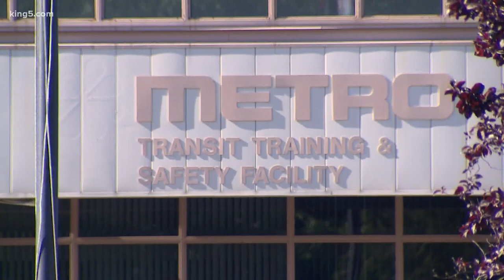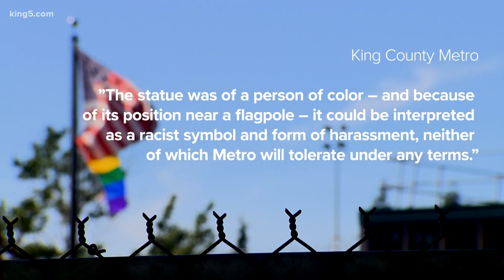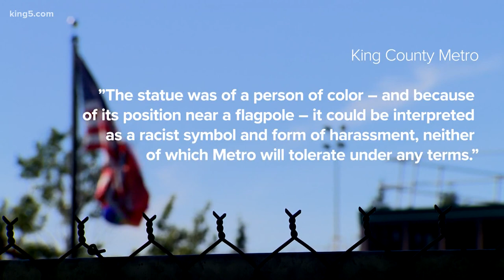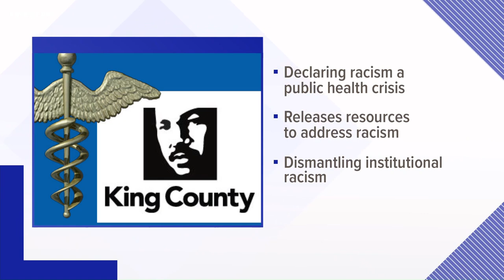King County Metro investigates after Black statue found near rope at Tukwila facility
Some employees who found the incident threatening worry the county transit agency will sweep it under the rug.